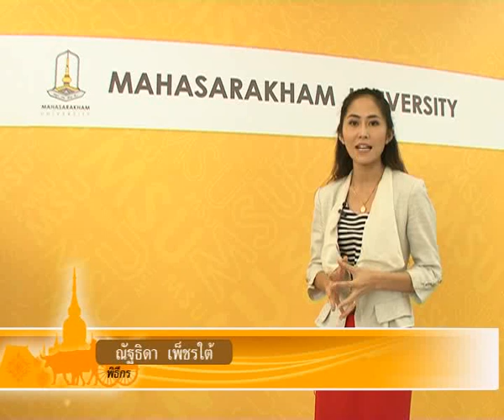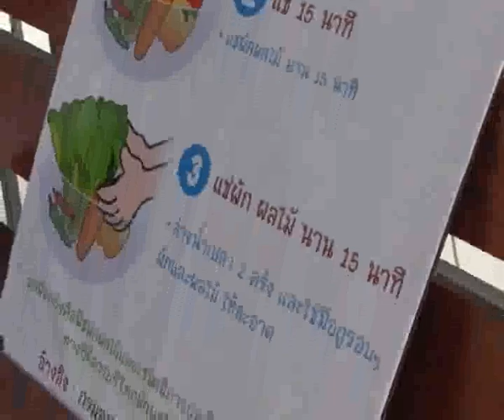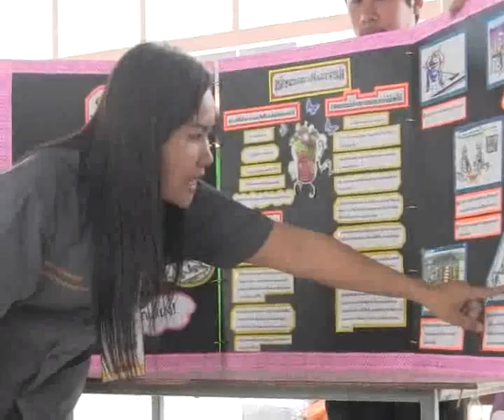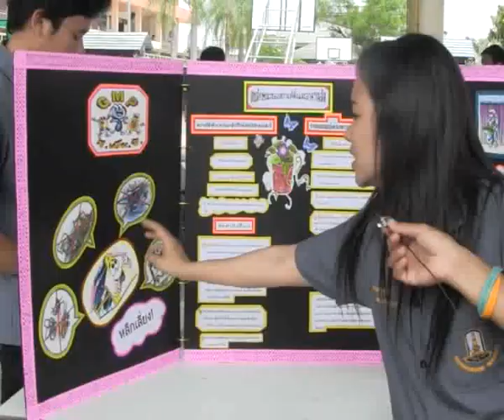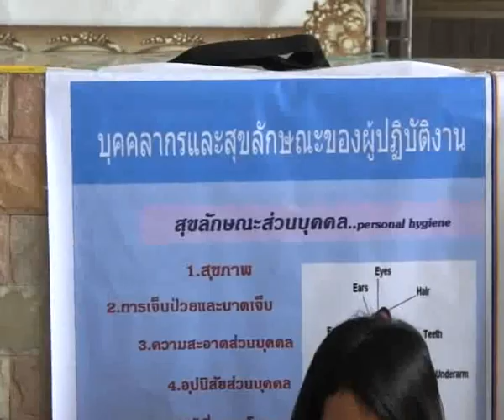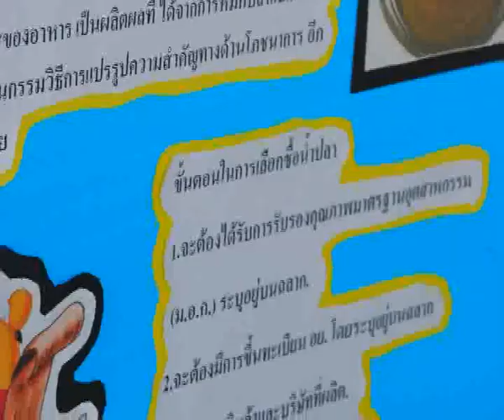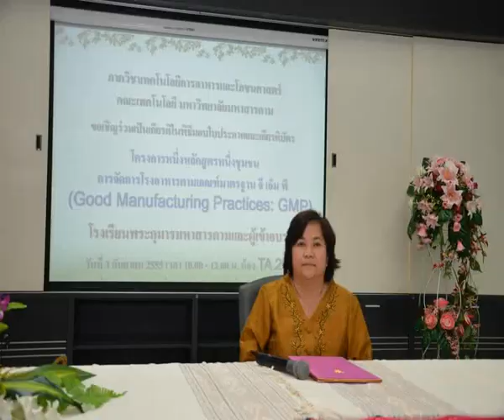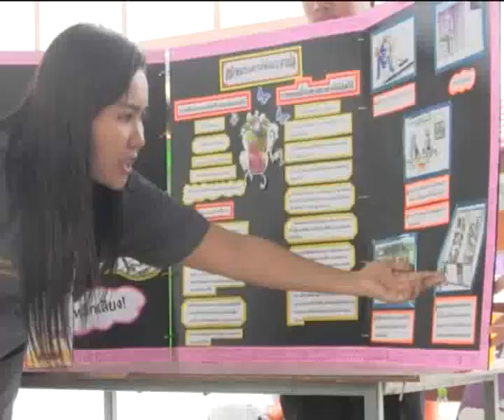การจัดการโรงอาหารฯ ตามมาตรฐาน GMP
รายการ  ตักสิลาวาไรตี้
ตอน  โครงการหนึ่งหลักสูตร หนึ่งชุมชน  "การจัดการโรงอาหารของโรงเรียน ตามมาตรฐาน GMP"  ภาควิชาเทคโนโลยีการอาหารและโภชนศาสตร์ คณะเทคโนโลยี มหาวิทยาลัยมหาสารคาม

ผู้ดำเนิรายการ  :  ณัฐธิดา  เพ็ชรใต้